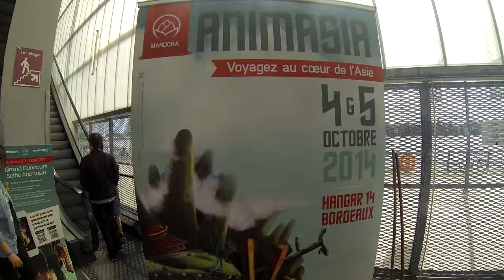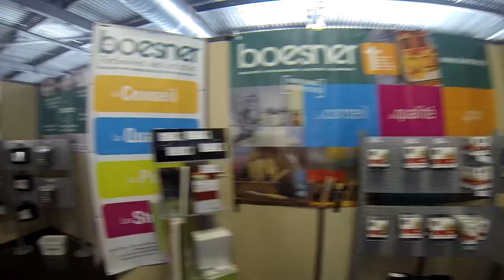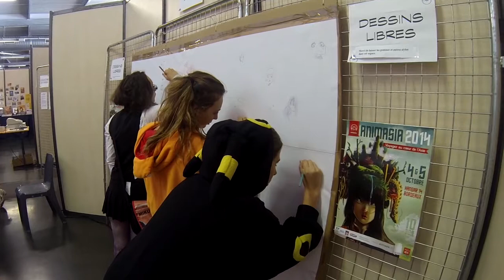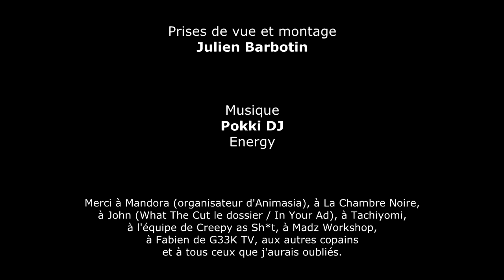Animasia 2014 - Mon aperçu du festival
Un bref aperçu du festival Animasia, qui fêtait ses 10 ans au Hangar 14 à Bordeaux les 4 et 5 octobre 2014.

Au programme, du cosplay, des conférences, des stands de vente divers et variés, des jeux et des jeux vidéo, des invités des sphères Internet / mangas / JV, des illustrateurs, des éditeurs, un forum emploi numérique, des expositions, etc...